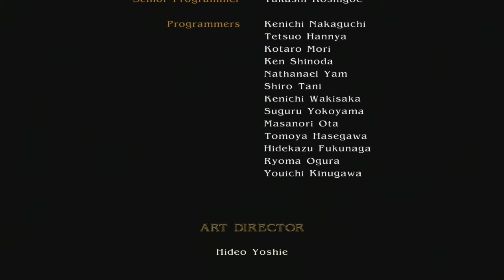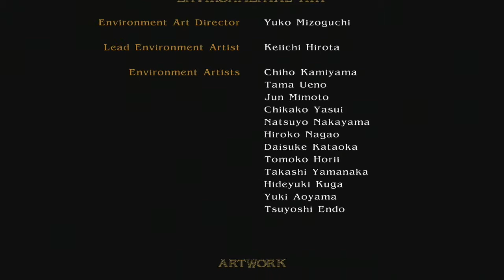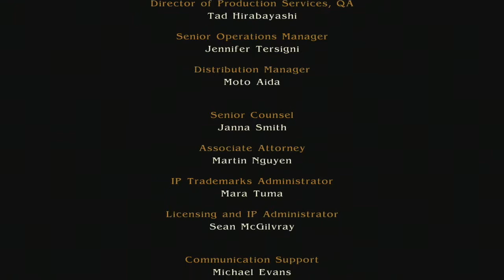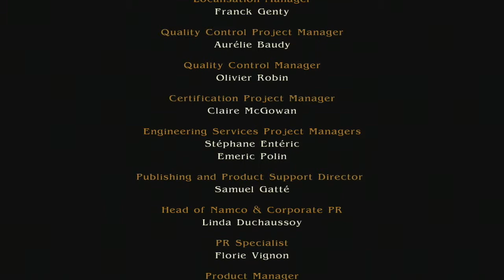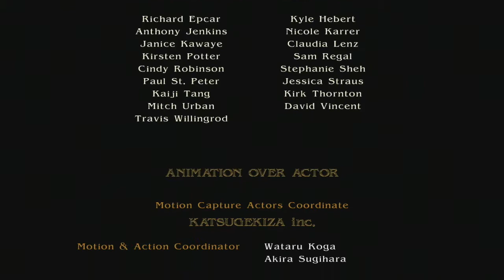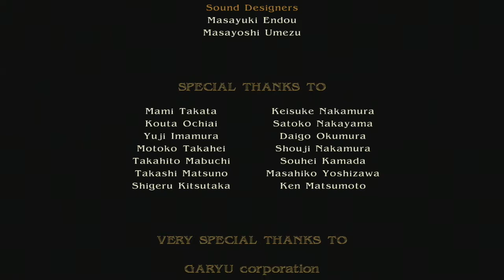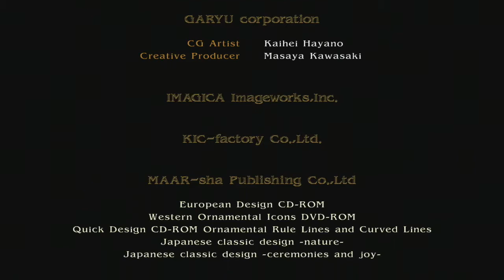Soul Calibur 5: Part 6 FINAL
In anticipation for Soul Calibur 6 I catch up with the series by playing the story mode of Soul Calibur 5. Soul calibur 5 was released back in 2012 and its been almost 6 years since we received a new game. The story of soul calibur revolves around soul edge and soul calibur fighting throughout history. This specific story follows Potrokolos as he searches Europe for his sister Pyrrha